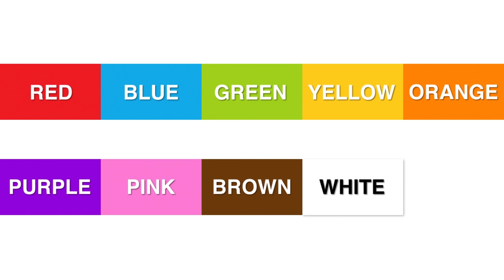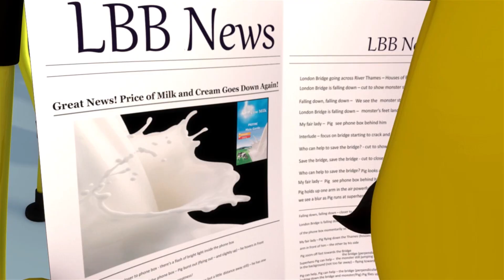Canciones Infantiles | Salpicar en los Charcos | Dibujos Animados | Little Baby Bum en Español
Little Baby Bum es un espectáculo divertido y educativo para niños con canciones infantiles nuevas y clásicas. Es amado por bebés, madres y padres en todo el mundo. Canta junto con Mia, su familia y amigos de 6 años, en un mundo donde los animales pueden bailar, los autobuses son amigos y los días lluviosos nunca son aburridos.

Mira los nuevos y clásicos shows de Little Baby Bum en Youtube. Cada semana hay una nueva canción divertida y emocionante para aprender junto con otras canciones favoritas, como las ruedas del autobús, Jhonny Jhonny si Papá, que llueva que llueva, la canción del abecedario, la canción del helado, me lavo las manos, cinco patitos, diez autobuses y mucho más.

0:04 Salpicar en los charcos
1:45 Las Ruedas del Autobús P. 14
3:37 El bus de fiesta
5:36 El viejo McDonald tenía una granja P. 2
7:49 Cinco ranitas se sentaron en un tronquito
10:17 Cinco Monitos P.2
12:28 Los colores y las acciones - Parte 2
14:50 Saltar y saltar
16:34 Está lloviendo, diluviando
17:37 Contar cinco patitos
19:09 La canción de los dinosaurios
20:44 Así es como se lavan los dientes
22:24 Las ruedas del autobús - Parte 18
24:33 Vamos a nadar P. 2
26:03 La canción del cocodrilo
27:55 Colour Objects Song
29:07 Las Ruedas del Autobús
30:55 La canción de lavarse los dientes - Parte 3
32:38 Rema, rema, rema en tu barca V3
34:35 Humpty Dumpty al muro trepó P. 3
36:08 Tortas, tortitas
37:04 La canción de cumpleaños feliz
38:29 Cinco monstruitos saltaban en la cama
40:06 Las cuatro estaciones
41:33 Tres Gatitos P. 3
43:48 Las Ruedas del Autobús P. 4
45:37 Los cinco pingüinitos
47:20 Humpty Dumpty
48:45 Estoy aprendiendo a vestirme
50:14 Las Ruedas del Autobús P. 10
52:06 Cinco pajaritos
54:06 La canción de las escondidas
55:47 Oigo un trueno
57:22 El Puente de Londres se va a caer
59:06 María tiene un corderito P. 2